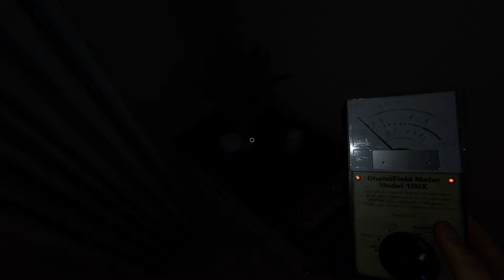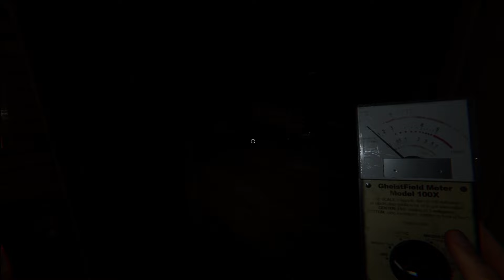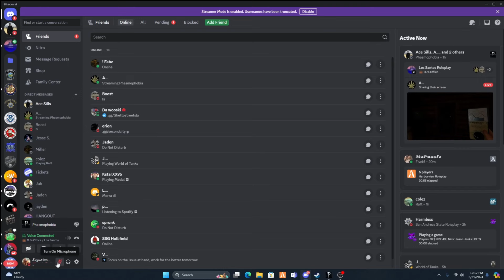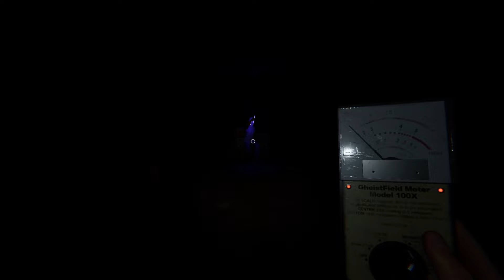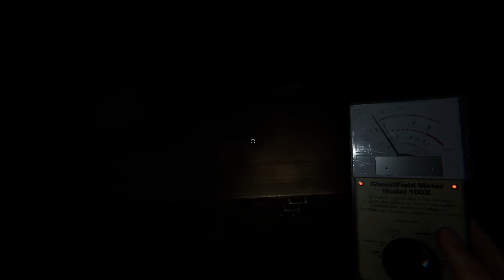Phasmophobia with the boys